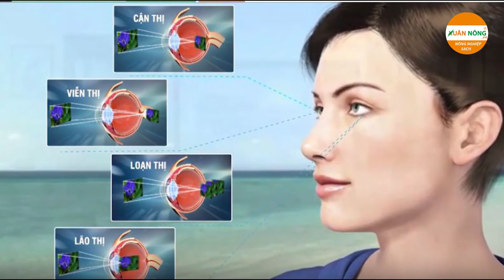Ăn gì để cho đôi mắt sáng khỏe đây? | Xuân Nông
Trong bữa ăn hàng ngày nên bổ sung thêm các thực phẩm giàu omega 3, kẽm, vitamin C sẽ giúp bảo vệ và cải thiện tầm nhìn. Bác sĩ gợi ý một số loại rau, củ, quả tốt cho mắt như sau:
1. Cà rốt
Cà rốt chứa nhiều beta-caroten khi hấp thụ vào cơ thể sẽ chuyển hóa thành vitamin A tạo sắc tố võng mạc giúp mắt nhìn tốt hơn. Ngoài ra cà rốt còn giúp chữa chứng quáng gà và hạn chế bệnh đục thủy tinh thể.
2. Bắp ngô
Bắp (ngô) giàu beta-carotenoid và folate. Đây là hai chất giúp làm chậm quá trình suy thoái điểm vàng liên quan đến tuổi tác. Ăn quả này thường xuyên giúp giảm nguy cơ đục thủy tinh thể và giúp ngăn ngừa sự tiêu hủy các sắc tố màu vàng trong mắt.
 3. Quả bơ
Quả bơ chứa hàm lượng lutein nhiều hơn tất cả loại trái cây hoặc rau củ khác. Đây là thành phần dinh dưỡng có tác dụng cải thiện thị lực, giảm nguy cơ thoái hóa điểm vàng và đục thủy tinh thể.
4. Cà chua
Cà chua chứa chất lycopene, chống oxy hóa và bảo vệ võng mạc mắt. Vitamin C trong quả này có tác dụng tăng thị lực và ngăn ngừa bệnh quáng gà. Cà chua cũng giàu vitamin A giúp ngăn ngừa thoái hóa điểm vàng - một bệnh nghiêm trọng dẫn đến mù mắt.
5. Cá
Hầu hết loại cá nhiều dầu như cá hồi, cá ngừ giàu omega-3 có tác dụng bảo vệ võng mạc nhờ khả năng chống viêm. Omega 3 cũng giúp bảo vệ các mạch máu nhỏ nuôi dưỡng mắt, trị bệnh khô mắt rất hiệu quả và giảm nguy cơ thoái hóa điểm vàng.
6. Chocolate
Chocolate có tác dụng tăng khả năng lưu thông máu, giúp mắt đỡ mệt mỏi, thị lực tốt hơn. Tuy nhiên, người đã bị đục thủy tinh thể không nên ăn chocolate vì chứa vanadium vốn không tốt cho mắt đã mắc bệnh này.
7. Đu đủ
Đu đủ rất giàu vitamin C, B, kali, magie, chất xơ… tốt cho hệ tiêu hóa vừa tăng cường sức đề kháng và bảo vệ đôi mắt. Đặc biệt loại quả có hàm lượng vitamin C dồi dào được chứng minh giúp giảm nguy cơ mắc các bệnh nguy hiểm về mắt như đục thủy tinh thể.
Lưu ý: Trẻ trong độ tuổi ăn dặm, mẹ nên tập cho bé ăn với đu đủ chín bằng cách xay nhuyễn. Trẻ lớn hơn có thể cắt đu đủ thành hạt lựu trộn với phô mai.
8. Hạnh nhân
Hạnh nhân giúp chống khô mắt. Mỗi ngày ăn một nắm hạt này hoặc trộn với ngũ cốc để ăn sáng sẽ giúp đôi mắt khỏe mạnh.
9. Hạt điều
Các thành phần dinh dưỡng trong hạt điều có tác dụng bảo vệ đôi mắt, tăng cường thị lực, ngăn ngừa bệnh liên quan đến suy giảm thị lực.
10. Khoai lang
Khoai lang giàu beta-carotene, vitamin A, C, chất xơ… có lợi cho đôi mắt. Đặc biệt, loại củ này chứa nhiều vitamin D giúp tăng cường hệ miễn dịch, cung cấp năng lượng, cho đôi mắt sáng khỏe hơn.
11. Lòng đỏ trứng gà
Lòng đỏ trứng gà chứa lượng lớn lutein và zeaxanthin giảm nguy cơ thoái hóa điểm vàng. Nguồn vitamin D có trong trứng gà còn giúp giảm cảm giác mệt mỏi cho mắt.
12. Rau lá xanh
Các loại rau lá xanh giàu vitamin, chất chống oxy hóa lutein và Zeaxanthin. Trong khẩu phần ăn hàng ngày nên có một trong các loại rau như cải xoăn, rau bina, củ cải… để tăng cường thị lực, bảo vệ đôi mắt khỏi tác hại của ánh sáng mặt trời và làm tăng mật độ sắc tố của tế bào trong điểm vàng. Lưu ý: Để tận dụng hết những lợi ích từ rau xanh, không nên luộc hoặc nấu quá chín.
►Tư vấn bán hàng: 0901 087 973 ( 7:00 - 17:00)
                                    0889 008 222 (có zalo)
Chuyên lắp đặt nhà màng, nhà lưới, vườn rau thủy canh, hệ thống tưới tự động tại Cần Thơ, An Giang, Kiên Giang, Sóc Trăng, Vĩnh Long, Đồng Tháp, Tiền Giang, Long An, Cà Mau, Hậu Giang, Bạc Liêu, Bến Tre, Trà Vinh
Linh kiện tưới, thiết bị tưới, tưới tự động, tưới phun mưa, bs 5000

Thủy canh, vật tư thủy canh, óng thủy canh, hướng dẫn trồng thủy canh

Nhà màng, nhà lưới, lắp đặt nhà màng, nhà kính